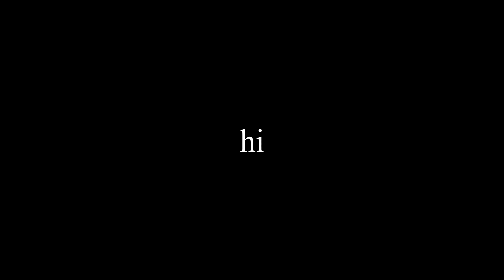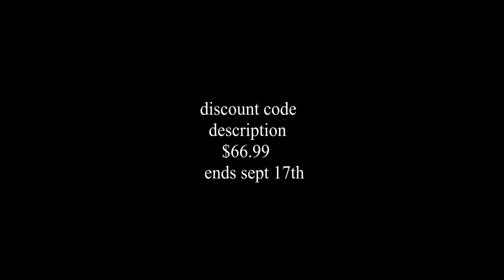guitarist goes to music festival for the first time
Deal Price: $66.99
Deal ends Sept 17th!

My mans John Mclucas helped me film this, find him on youtube bruvas